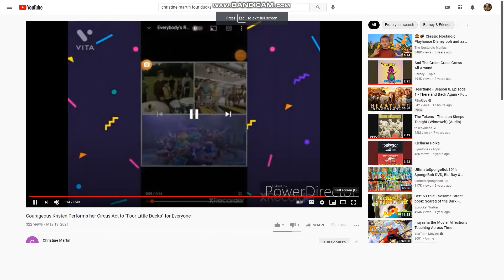Emily and Teddy dancing to Springtime for Everyone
This Songs is from Strawberry Shortcake Home Video, Spring for Strawberry Shortcake (2003)